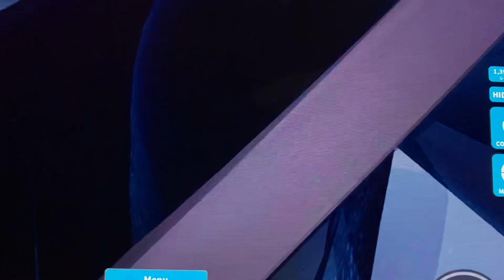Male muto remodel showcase kaiju universe